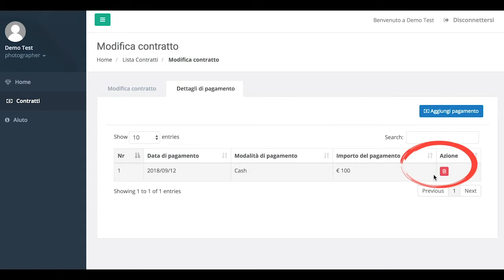Eliminazione incasso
Lavori nella fotografia e ogni giorno cerchi di trovare risposte alle domande:
Come posso avere ➕ Contatti?
Come posso chiudere ➕ Contratti?

Non parliamo di tecnica fotografica, ma di strategia, marketing e tecnologia per aumentare il business fotografico.